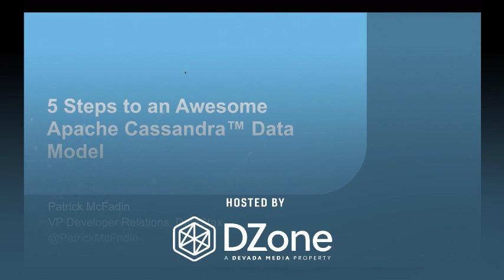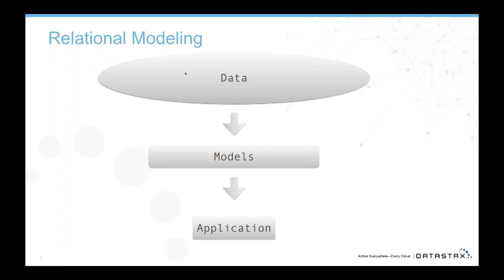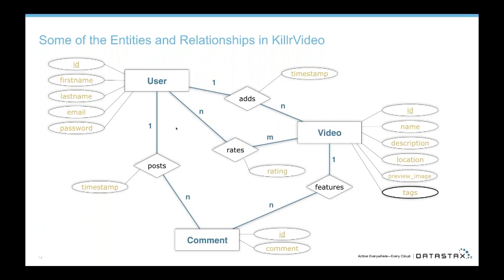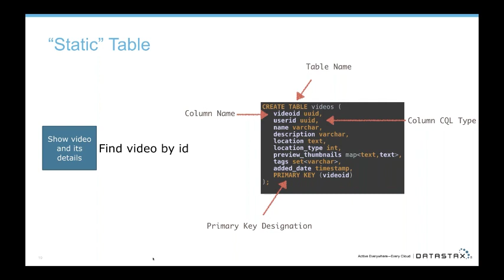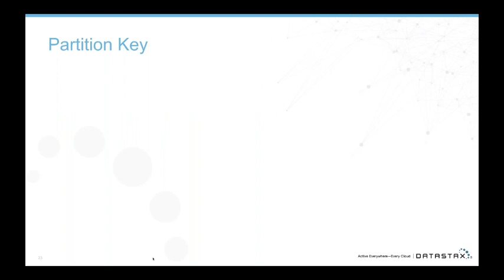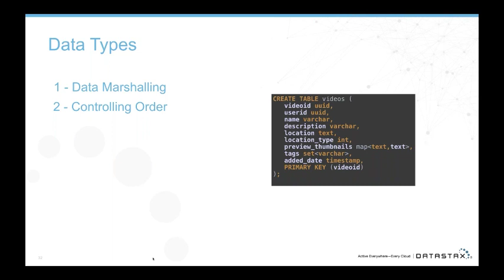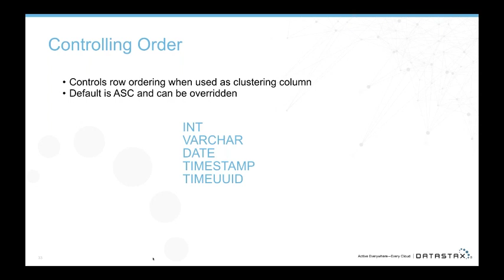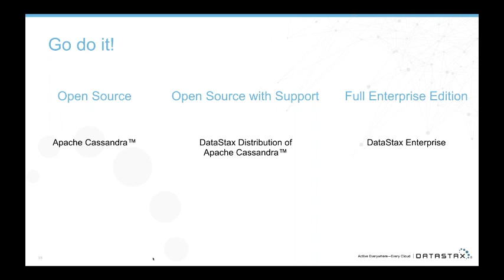5 Steps to an Awesome Apache Cassandra™ Data Model | DZone.com Webinar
Picking the right data model is the most critical step to ensuring you get the most out of your Apache Cassandra implementation.

For years, Patrick McFadin, VP of Developer Relations at DataStax, the Cassandra experts, has been a go-to resource for enterprises wanting to learn how to do this right. Now, McFadin will teach you the ins and outs of how to apply schema design based on your use case and the associated query patterns.
1. Build your application workflow.
2. Model your queries.
3. Make your table.
4. Get the primary key right.
5. Use data types effectively.
In no time at all, you will be unlocking the secrets to making your data active everywhere—and boosting performance as a result.

About DZone
DZone.com, a Devada Media Property, is a hub of articles and tutorials written by software developers for software developers. Learn more about what’s trending in software development and get tutorials on top tech products by watching our latest videos and webinars.